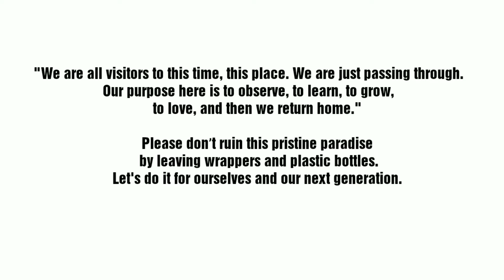Revana Siddeshwara Betta|SRS Hill|Near Bangalore